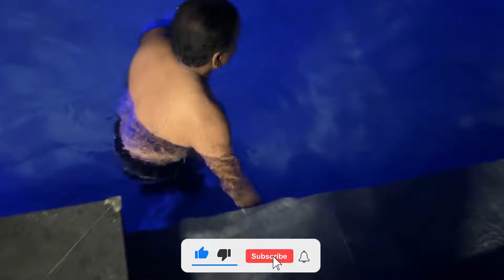🔴 கொழும்பு சொகுசு ஹோட்டலில் நீரில் மசாஜ் 😮 | Roof Top Infinity Swimming Pool | Jaffna Thanush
இக் காணொளியில் இலங்கையில் கொழும்பில் உள்ள Marino Beach Hotel இன் நீச்சல் தடாகத்தில் குளித்தது பற்றிய காணொளி ஆகும்.